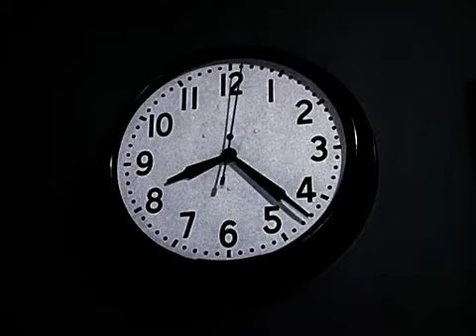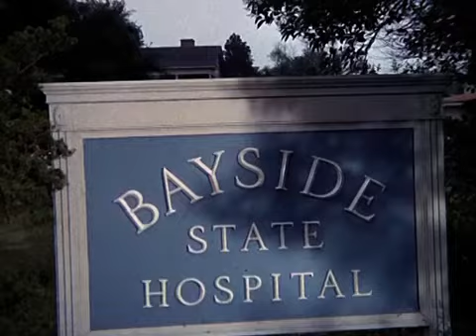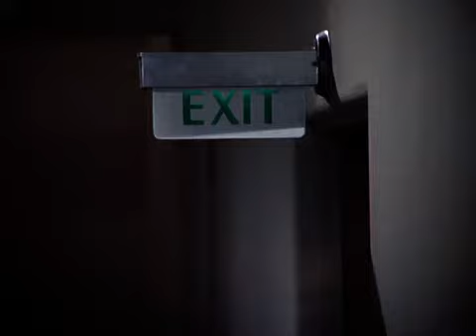📺Ironside # Stolen On Demand📺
A member of Mark's basketball team becomes involved with a gang stealing to order. Mark is determined to get to the boy before the police do, to persuade him to give himself up, but the boy's employer has other ideas.